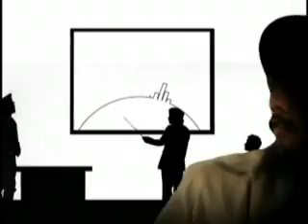Steel Pulse & Marley No More Weapons